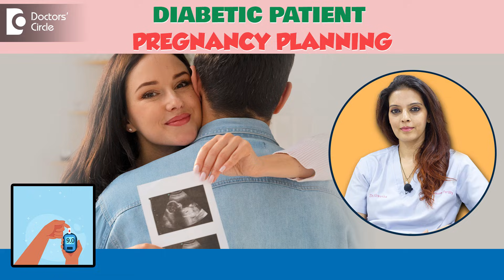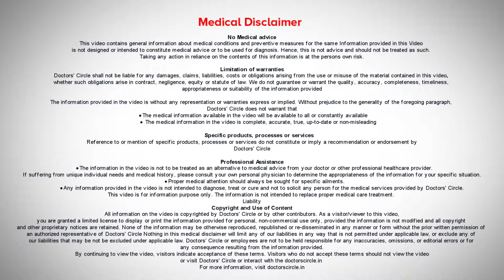Pregnancy Planning in Diabetes|Control BLOOD SUGAR before Pregnancy-Dr.Shwetha Anand|Doctors' Circle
Dr. Shwetha Anand | Phone 📞 / (Online & in-person appointment can be booked online or by call) | Fertility Consultant, Laparoscopic Surgeon and High-risk Pregnancy Specialist
Janisthaa Fertility Centre, Basaveshwar Nagar, Bengaluru, India | Registration No: 71997 Karnataka Medical Council, 2005
Now diabetes and pregnancy. So many people actually think that you know when you are diabetic you won't be able to conceive and that mindset is there in men and women both. Let's take it one by one what happens with diabetes in men and what happens in diabetes with women. So diabetes as we all know it is a metabolic disorder it's a glucose abnormality usually what happens is with diabetes being present usually it is associated with obesity. So obesity with diabetes in men are known to have some amount of detrimental factors, detrimental to sperm. So it increases the DNA fragmentation in the sperm thereby decreasing the ability of the sperm to fertilize the egg. So this is the most important aspect of this. This happened only if the sugar levels that is the diabetic status is not well controlled. If it is well controlled this status and the semen abnormalities will not be present and they won't have much effect in their fertility profile. So having diabetes is not wrong. But taking care of it and then maintaining it at the proper level is very important. Now what happens to women. If there is a predispostion to diabetes or if there is diabetes which is detected earlier to pregnancy diabetes has to be controlled. Your HbA1c level has to be less than 6%. If the HbA1c levels are within control only then miscarriages that is abortion rate will be reduced, abnormality rates ,that is baby being born with nervous system abnormalities or renal, kidney system abnormalities or heart abnormalities the chances of baby being abnormal also gets reduced. The more uncontrolled your diabetes will be the more chances of miscarriages and more chances of baby being born as abnormal would be high especially in a uncontrolled diabetic mother . This is about the abnormalities. What happens as pregnancy advances and the pregnancy advances? There is something called fluid around the baby. The fluid might increase so we call it as polyhydramnias. The most important aspect of diabetes during pregnancy would be a risk of intrauterine death. If there is no control of diabetes there should not be any glucose fluctuations. So whenever this happens baby won't be able to tolerate the stress and there will be more chances of intrauterine death in such pregnancies. Having diabetes is not bad is not wrong but this is something which can be controlled easily with your diet with medications and with the presence of good diabetologist around and insulin. So these are the saviors so that you know you can sail to the pregnancy easily.